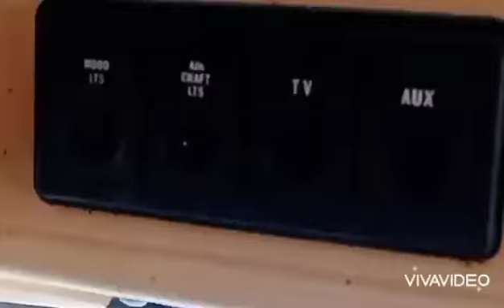van resurrection day 2: the honeymoon is definitely over